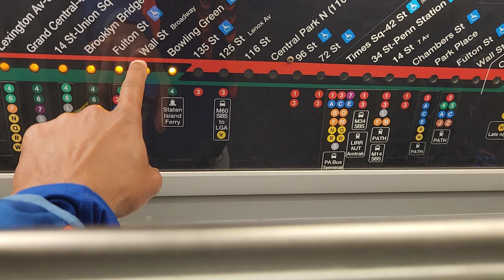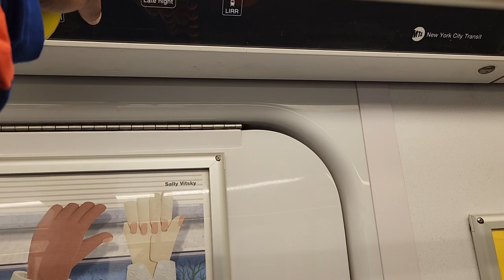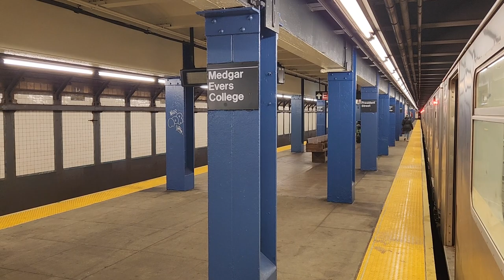LIL SEAN BASEBALL ⚾️ WORKOUT IN BROOKLYN WITH THE BROOKLYN BONNIES - @lilsean2148 - Part 4